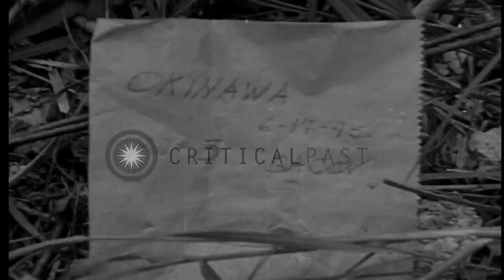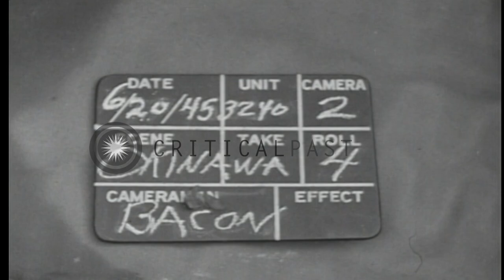Civilians migrate from front to rear lines in Okinawa, Japan during World War II. HD Stock Footage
Civilians migrate from front to rear lines in Okinawa, Japan during World War II.

Civilians in Okinawa, Japan during World War II. Two signal flares dropped to earth. Civilians migrate from front to rear lines. Civilians rest at roadside. Location: Okinawa Ryukyu Islands. Date: June 20, 1945.

57,000+ broadcast-quality historic clips for immediate download.